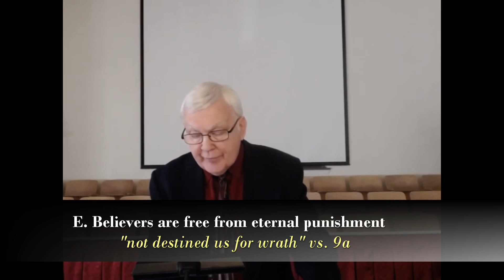May 17 Sermon: The Second Coming of Jesus Christ